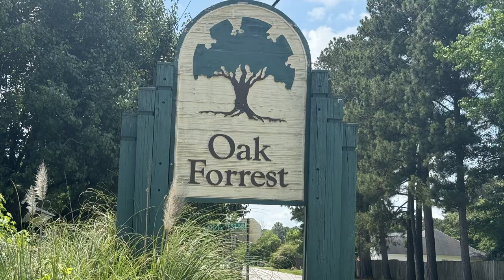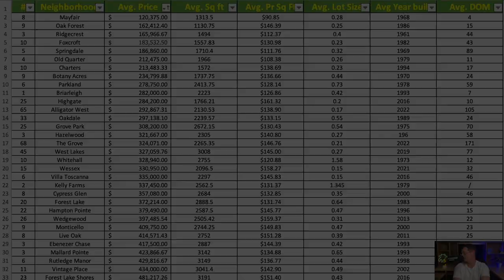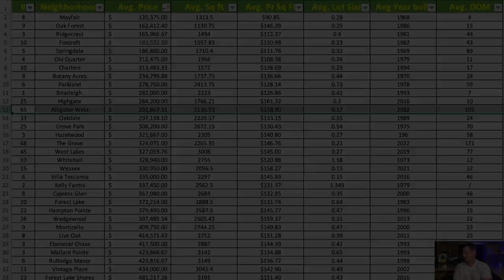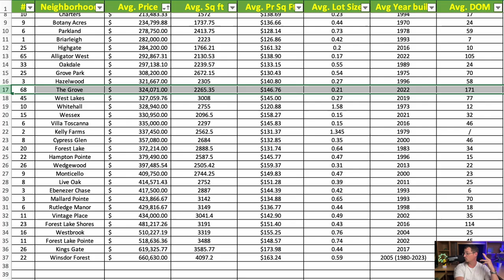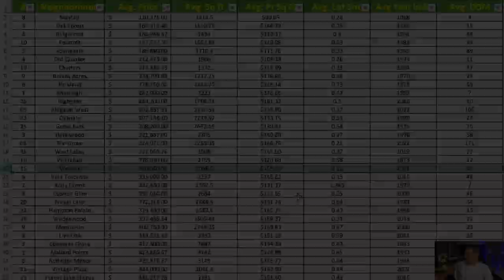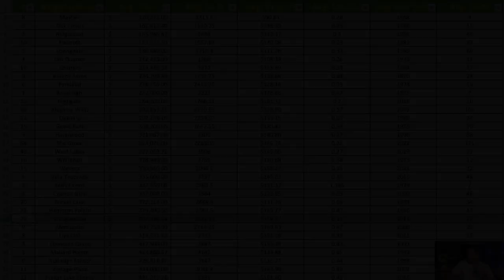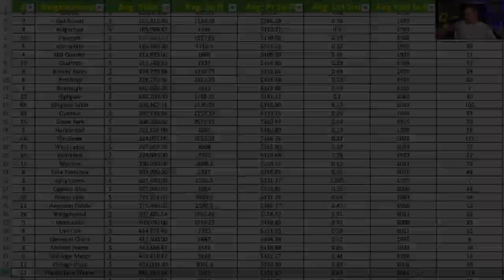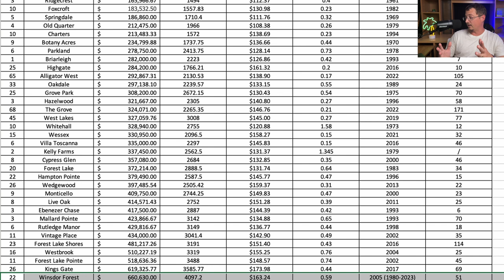Living In West Florence, South Carolina - $1,000,000 Neighborhood Tops List!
$100,000 Neighborhoods- 4:26
$200,000 Neighborhoods- 7:37
$300,000 Neighborhoods- 11:54
$400,000 Neighborhoods- 18:22
$500,000 Neighborhoods- 21:48
$600,000 Neighborhoods- 22:52
$1,000,000 Neighborhood- 24:42

653 Coit St.